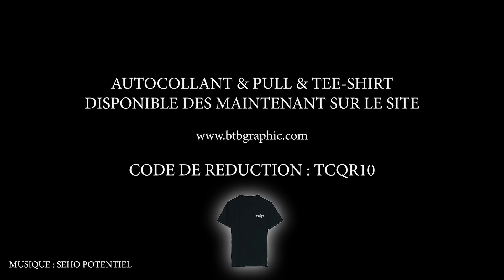UNE 80 YZ POUR 100€ - Nouveau CONCOURS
REJOINS NOUS SUR INSTAGRAM: TCQR_MOTOR

Musique d'intro : Seho - Potentiel

Vous êtes de plus en plus nombreux , merci beaucoup.